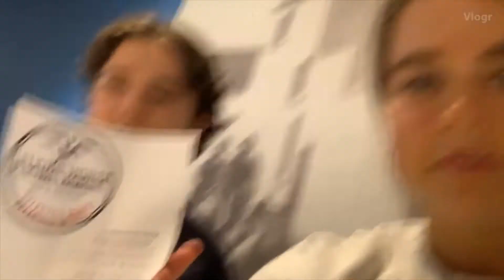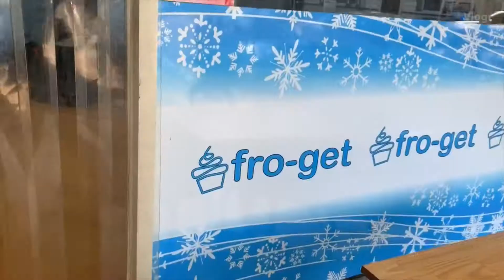weekend in WARRNAMBOOL!!